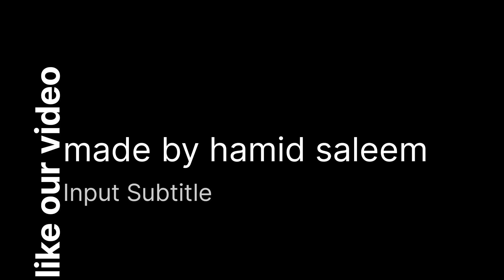how we can draw beautiful 🐄 cow..with letter 2+0